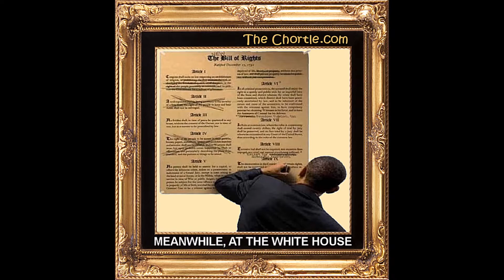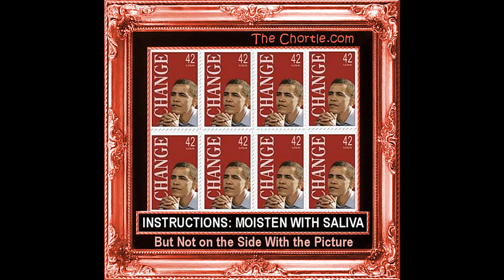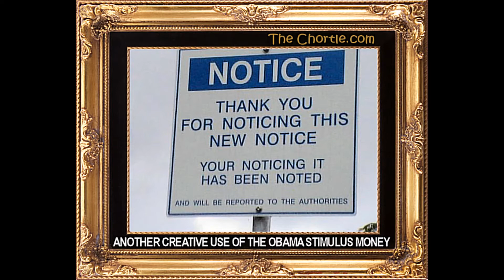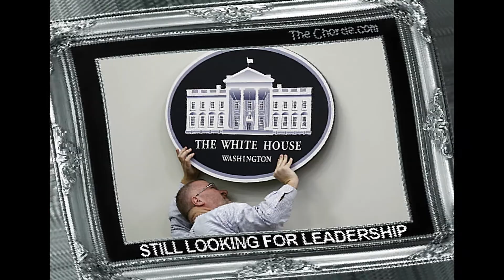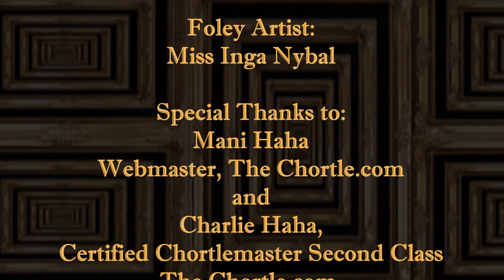"Obamanations" from TheChortle.com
TheChortle.com presents "Obamanations"